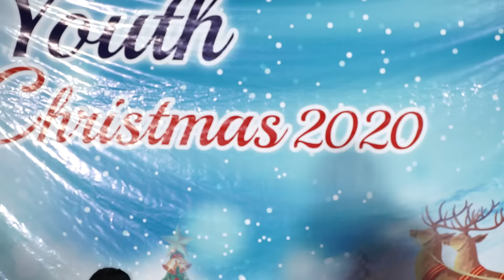Buddigala Kanyakalu - SKIT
2020 YOUTH CHRISTMAS
GDM EMMAUS CHAPEL , PALAKOL